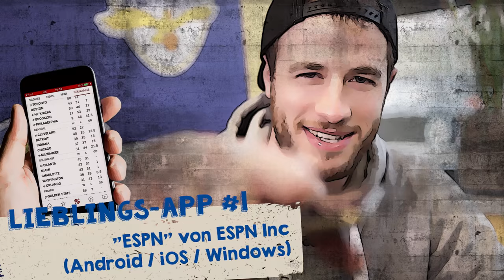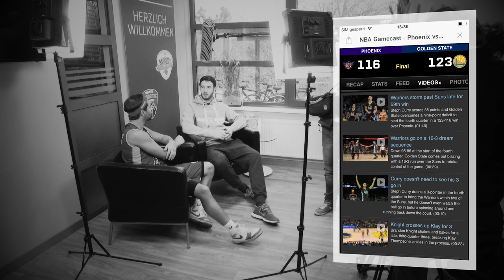Der Rollentausch #2: Philipp Schwethelm bei den EWE SMARTGEBERN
Rollentausch die Zweite. Nachdem Younes seinen Tag bei den EWE Baskets im Rollentausch mit Basketballprofi Philipp Schwethelm mit viel Spaß und Schweiß absolviert hat, ist jetzt Philipp dran. Als EWE SMARTGEBER zeigt er euch kurz und smart seine seine Lieblings-Apps rund um Basketball und Lifestyle.